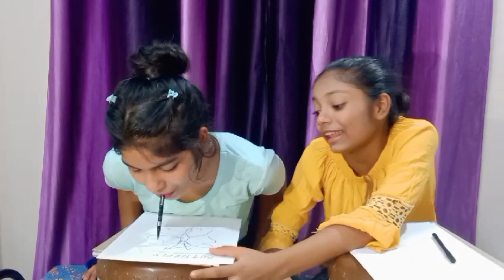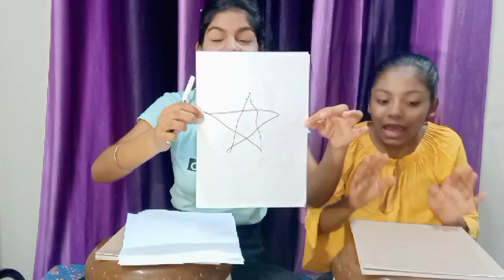Without hand drawing challenge😯 | shiningstar | RITIKA and ANUSHKA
We have done Without hand drawing challenge in this video. We really enjoyed doing this challenge.  You can try this challenge at your home you will really enjoy it. We have also told answers of riddles in this video which we asked in the previous video. We have given u one task to do and send it on my Instagram. Comment how much you like this challenge.